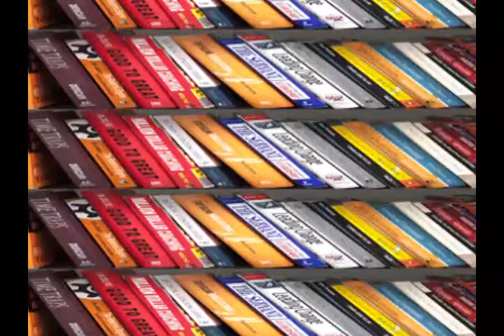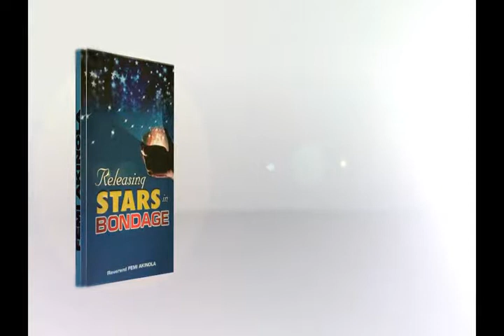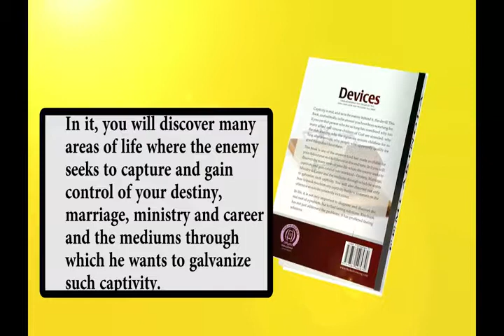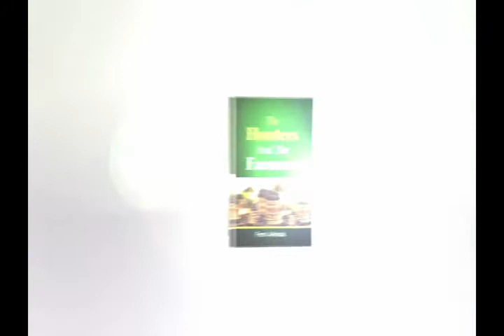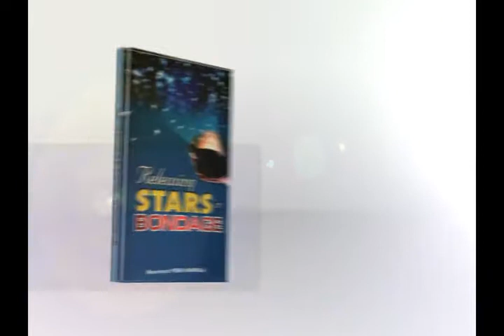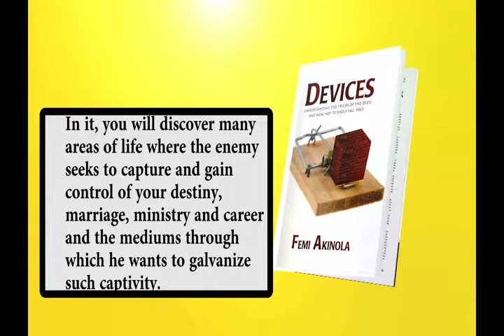The Power Of Consistency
The Power Of Consistency Rev'd Femi Akinola